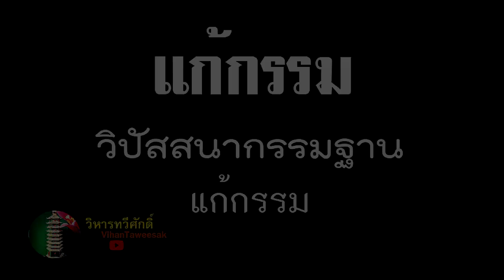กฎแห่งกรรม เรื่อง แก้กรรมวิปัสสนากรรมฐานแก้กรรม